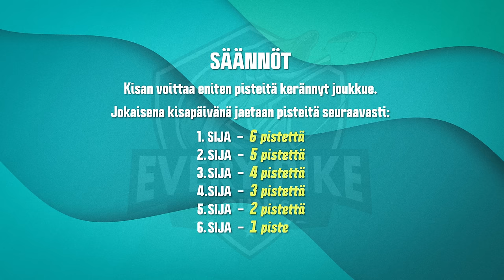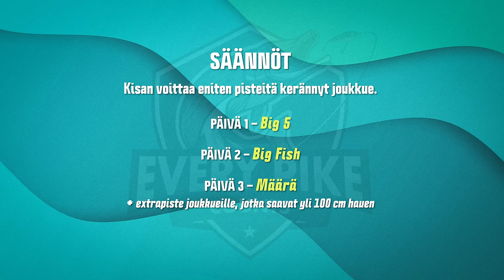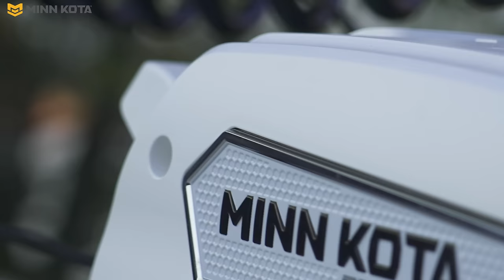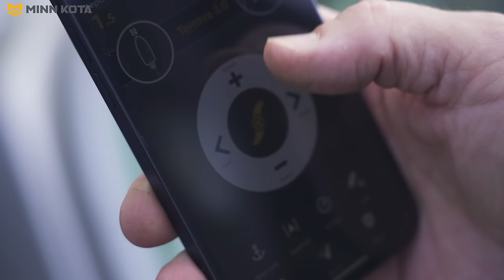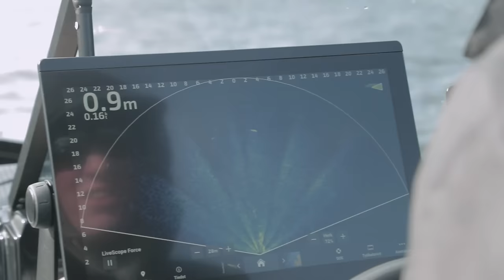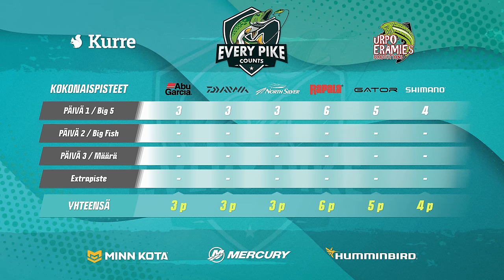ISOJA JOKIHAUKIA! - Every Pike Counts 2024 with Kurre | Episode 1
- 1. DAY  -
BIG5 -day | max 2 pike with electronics |
Location: Own choice

- 2. DAY -
BIG FISH -day | 1 pike casting / 1 pike with electronics |
Location: Own choice

- 3. DAY -
NUMBERS -day | +1 extra point if you catch 100cm pike |
Location: Vaasa, archipelago

Points given every day:
1. 6p
2. 5p
3. 4p
4. 3p
5. 2p
6. 1p

Teams:
TEAM ABU:
Jani Karonen & Antti Heinonen
TEAM DAIWA:
Matias Aho & Mikko Riekkinen
TEAM GATOR:
Mika Mujunen & Mikko Kukkonen
TEAM SHIMANO:
Juha Penttilä & Pelle Seth
TEAM RAPALA:
Aapo Kettunen & Ville Lohi
TEAM NORTH SILVER:
Tomi Tikkanen & Jani Haavisto

KURRE
MINN KOTA
HUMMINBIRD
MERCURY

Videographers:
Jani Laitinen
Olavi Kujanen
Viljami Huhtala
Tomi Hänninen
Miikka Pulliainen
Sami Breilin

Editing:
Jani Laitinen

Graphics:
Oskari Reinman

Narration:
EF Voice